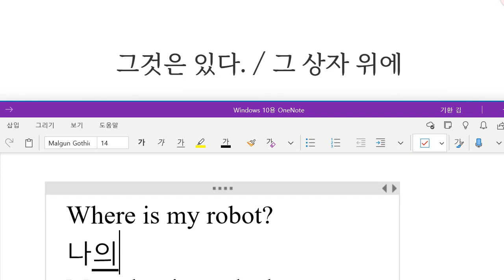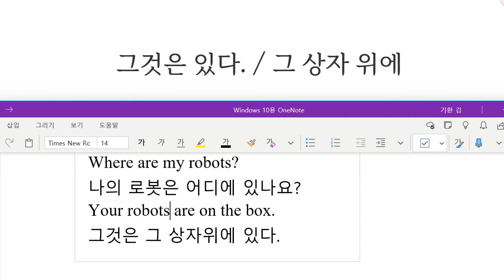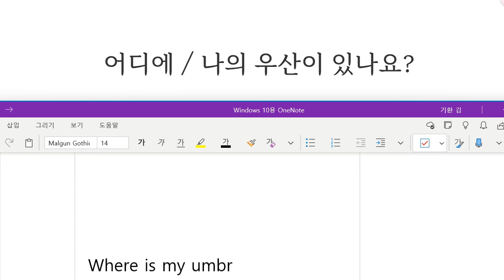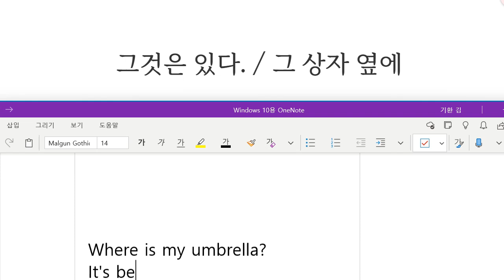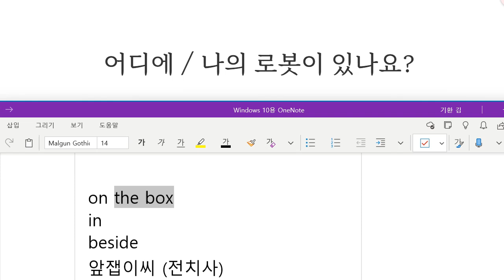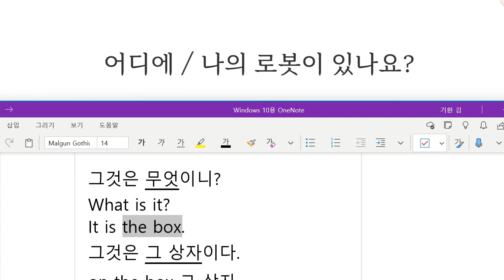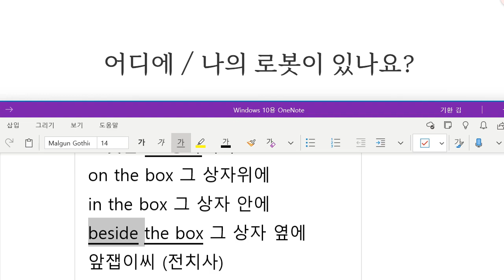Up영어 2023 10 30 초등 기초회화 위치 묻고 답하기 성취도 90